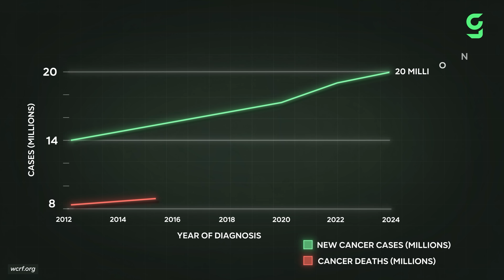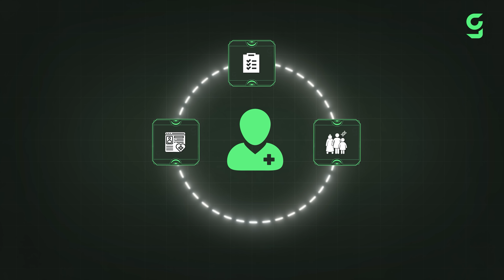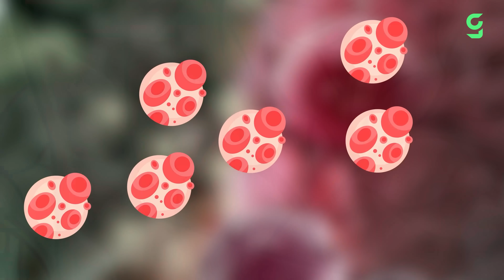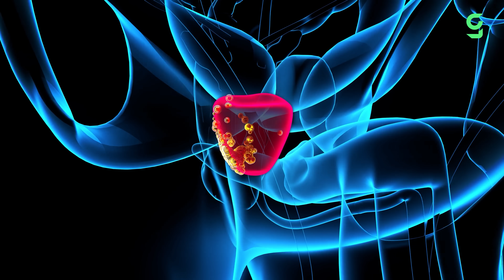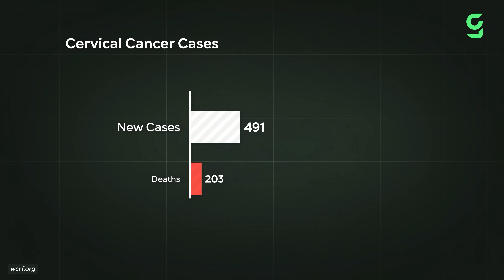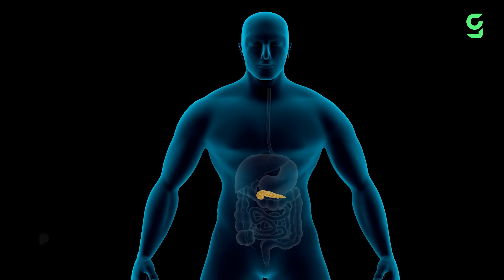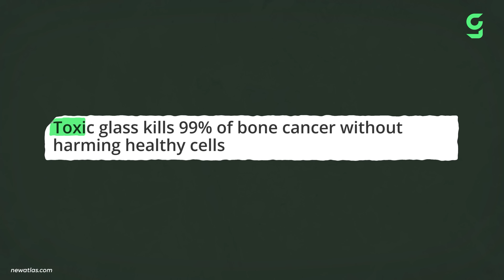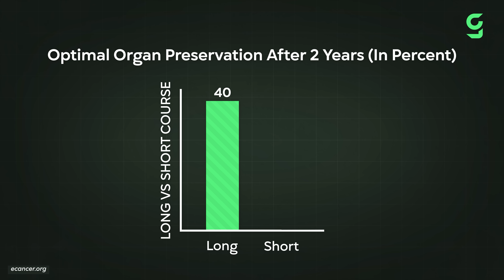Humanity’s Race to Finally Cure Cancer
Cancer is one of the most dangerous diseases in the world, and research is constantly making new advances in various areas of the body. These are the most important achievements in cancer research in recent months.

0:00 Humanity’s Race to Finally Cure Cancer
0:40 General Cancer Improvements Update
3:38 Lung Cancer Medical Improvements
6:11 Prostate Cancer Medical Improvements
8:00 Breast Cancer Medical Improvements
9:46 Cervical Cancer Medical Improvements
11:09 Pancreatic Cancer Medical Improvements
13:09 Bone Cancer Medical Improvements
14:36 Rectal Cancer Medical Improvements

► More Good News!
► OUR OTHER CHANNELS:

MegaBuilds:  @MegaBuildsYT
Freddy:  @Freddy-Again

good-news[at]megabuilds.io